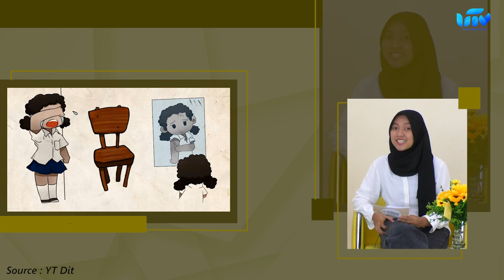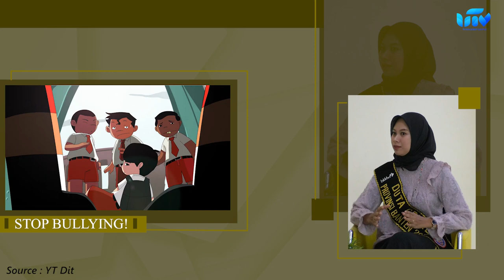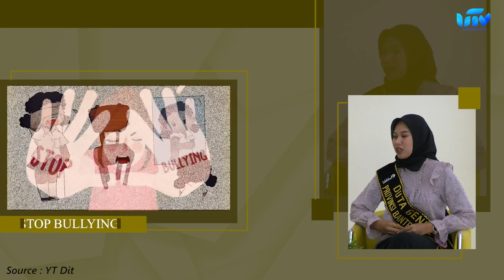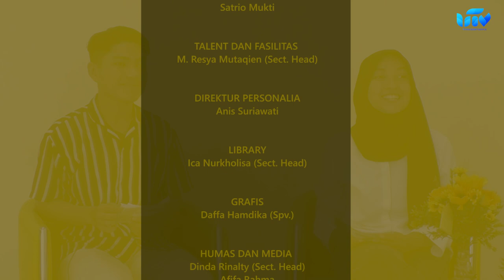Say Not To Bullying | U-Talk | #1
Hai talkers!

Di episode perdana u-talk kita akan membahas say no to bullying tapi enday dan aca ngga sendiri loh, kita akan ditemani oleh ka Sherly dari Genre. Yuuuk ikuti diskusi yang seru ini!!!

Penanggung Jawab Produksi : Yusuf Kurnia Adji /
Manager Production News : Anisa Permata Putri/
Producer : Alfi Khaerotunnisa/
Production Assistent : Sopyan Rosada/

Script Writter : Anisa Agusty Suryo Ningrum/

News Anchor : Hary Yunisa/
Reporter :
Sopyan Rosada/
Adivia Al fariq/
Erika Gita Safitri/

Editor : Muhammad Aziz Iddharulhaq/
Research Team :
Erika Gita Safitri/
Adivia Al fariq/
Hary Yunisa/